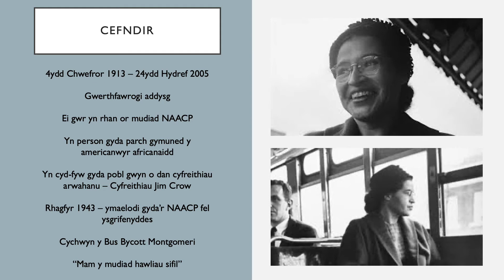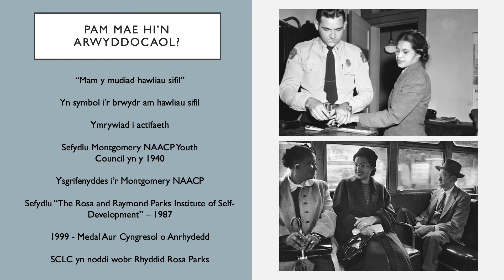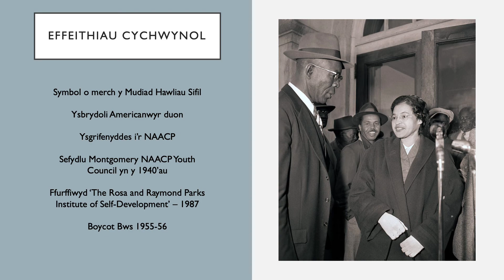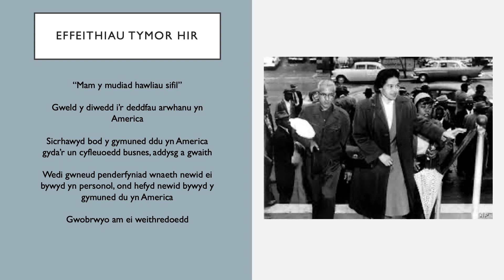Mis Hanes Merched 2021 – Rosa Parks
Mewn dathliad i Fis Hanes Merched 2021, bydd myfyrwraig israddedig Ellen yn uwchlwytho cyflwyniadau byr yn trafod merched arwyddocal mewn hanes.

Mae cyflwyniad wythnos yma yn trafod Rosa Parks. Bydd y cyflwyniad yn gosod cefndir cryno a trafodaeth am pa mor arwyddocaol yw Rosa Parks a’i effeithiau tymor byr a tymor hir.

Cadwch llygaid allan am cyflwyniad wythnos nesaf!